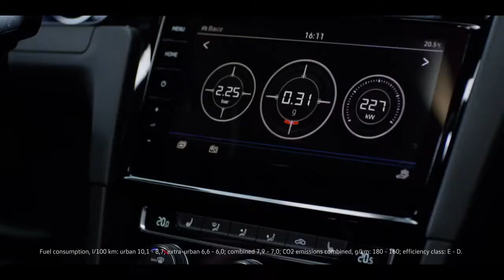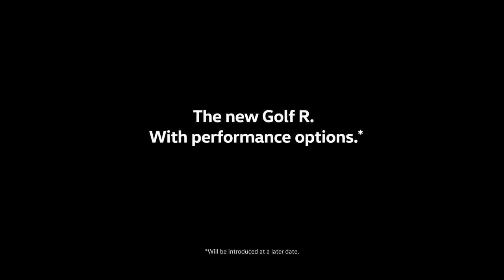2018 NEW Volkswagen Golf R Performance - First Look